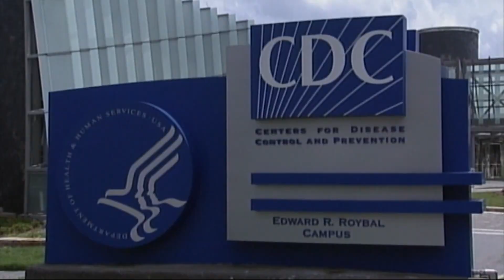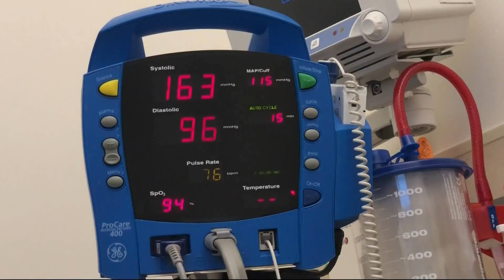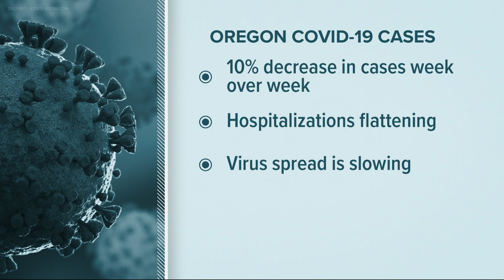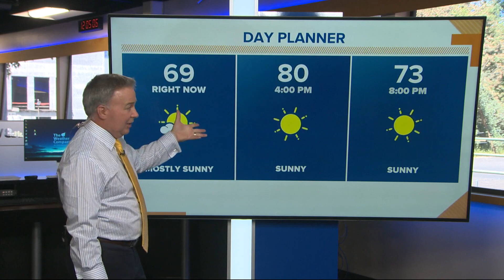Top Stories: noon 5-14-21